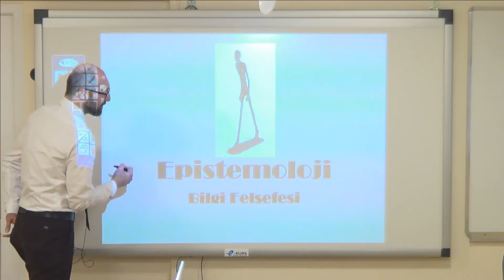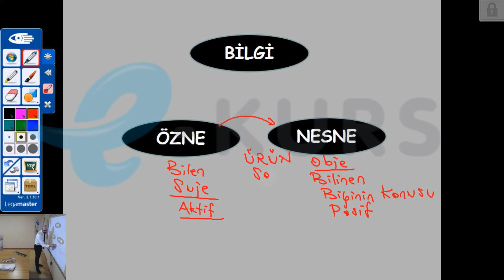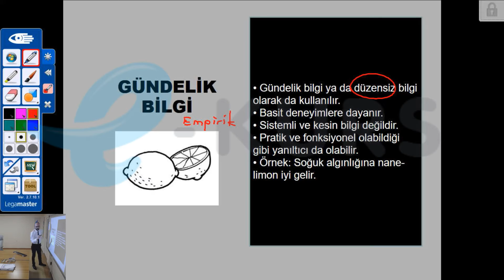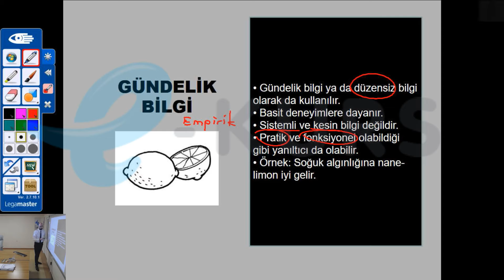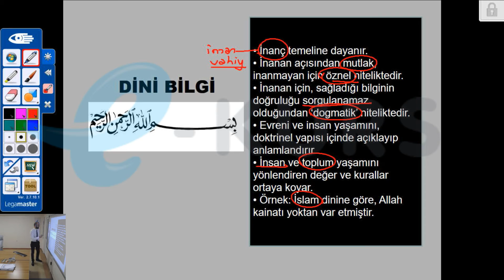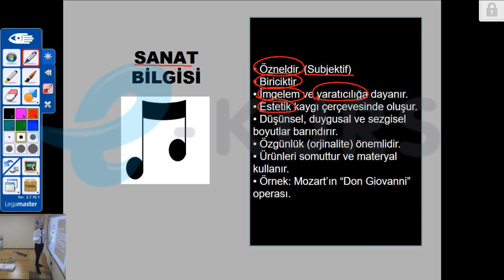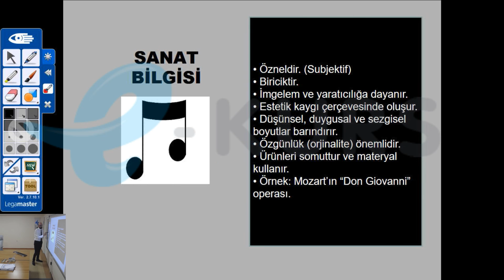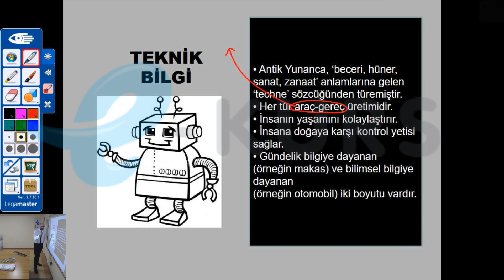nettekurs.com Online YGS Kursu Felsefe Dersleri-2 / Bilgi Felsefesi - Uzaktan Eğitim Dershanesi